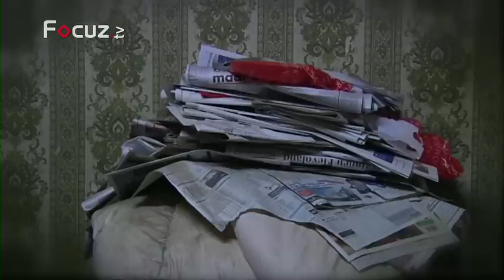Dorpsparels Aflevering 10: Chris Scheffer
Aflevering 10 van Dorpsparels op Focuz TV.

Elk dorp in de Achterhoek en Liemers heeft zijn eigen Dorpsparel. Een persoon die in het dorp bekend staat vanwege zijn bijzondere hobby of leefwijze. Wij volgen de persoon een dag en laten u de ware persoon achter de parel zien. Kent u zelf nog een echte Dorpsparel?